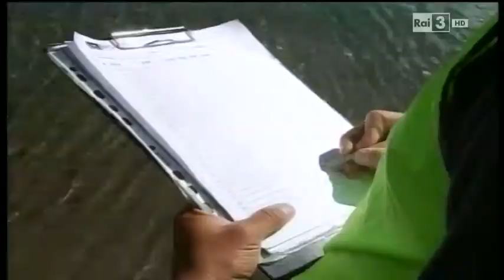Il Parco Nazionale Gran Paradiso a GEO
Venerdì 29 novembre su Raitre il Parco è stato protagonista di un'apparizione televisiva all'interno di Geo, trasmissione cardine di attualità e approfondimento ambientale in onda sulla terza rete nazionale.
La puntata ha visto la partecipazione in studio del Presidente del Parco Italo Cerise e del biologo Achaz von Hardenberg, che hanno interagito con il co-conduttore della trasmissione Emanuele Biggi, raccontando il progetto Life+ BIOAQUAE e le attività sostenibili promosse nell'area protetta.